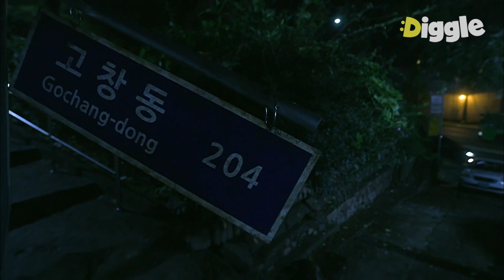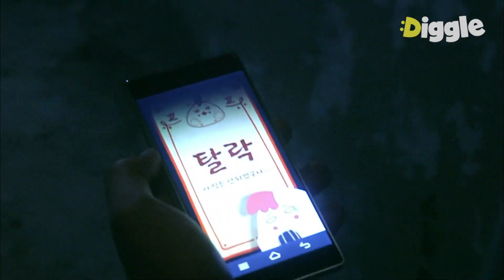[PotatoStar] Ep.2-06 | Escapar volando de un criminal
¡Mamá! ¡Socorro!